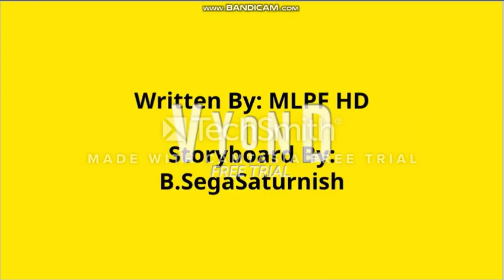A Sneak Peak Of the Next Episode of BSSish's World Cup Object Universe All-Stars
The Full version of the New Episode of BSSish's World Cup Object Universe All-Stars will come soon on @Justdanstar7462's channel, so yeah ^^